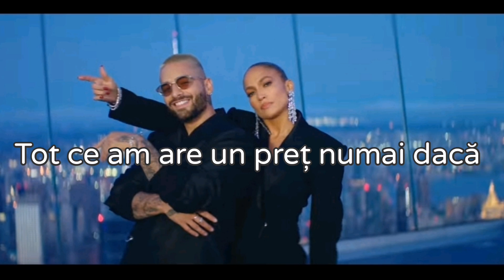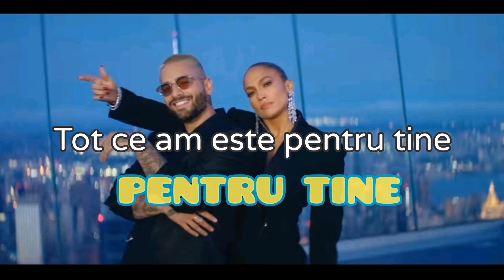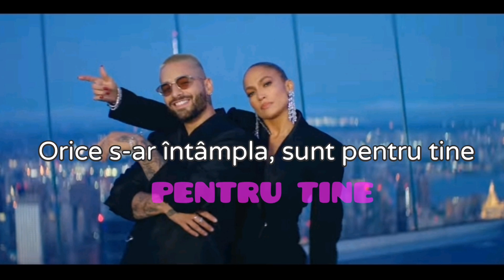Maluma & Jennifer Lopez - Pa Ti ( versuri in romana )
Maluma & Jennifer Lopez  - Pa Ti/ Pentru Tine ( versuri in romana )